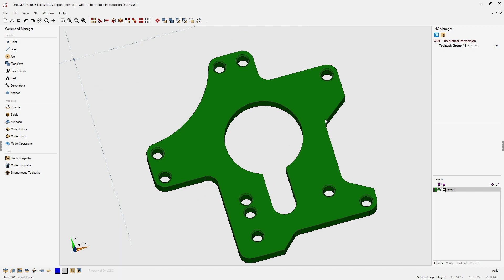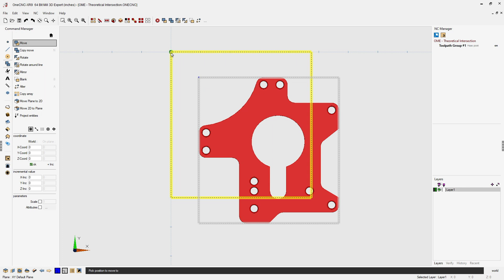OneCNC Select Intersection - M53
Unlock the power of CAD CAM without the usual complications. Dive into our latest video in the 'CAD CAM Made Easy' series. With over 35 years of expertise, OneCNC revolutionizes the design and manufacturing world by transforming complex CAD CAM processes into intuitive, user-friendly experiences. Harness the might of wizard-driven technology merged with intelligently easy control. Don't let complexity hold you back—choose simplicity, choose efficiency, choose OneCNC. Want a seamless CAD CAM experience? Reach out to OneCNC today!